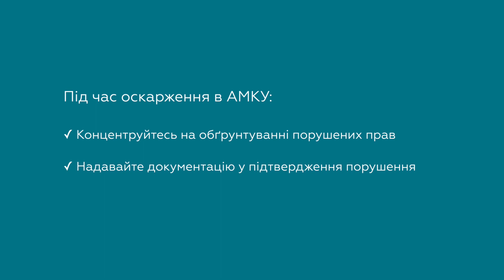ЗарядженоНаПеремогу №9. Незадоволена скарга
Рецепт успішного оскарження дає заступниця голови Антимонопольного комітету України, державна уповноважена Ніна Сидоренко у дев'ятому випуску ЗарядженоНаПеремогу.

Один із учасників надіслав закупівлю, в якій він хотів узяти участь, але не зміг — через дискримінаційні, на його думку, вимоги у тендерній документації. І ці вимоги він намагався оскаржити в Антимонопольному комітеті — але його скаргу колегія АМКУ не задовольнила.

Чому? Детально пояснює Ніна Сидоренко і ще й дає рецепт успішного оскарження.

🌸 Нагадаємо, що вже з 19 квітня 2020 року учаснику будуть повертатися кошти за скаргу, якщо її задовольнить АМКУ. І це має стати ще однією мотивацією захищати свої права в публічних закупівлях.

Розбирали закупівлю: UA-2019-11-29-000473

ЗарядженоНаПеремогу реалізується за підтримки проєкту USAID/UK aid "Прозорість та підзвітність у державному управлінні та послугах/TAPAS".